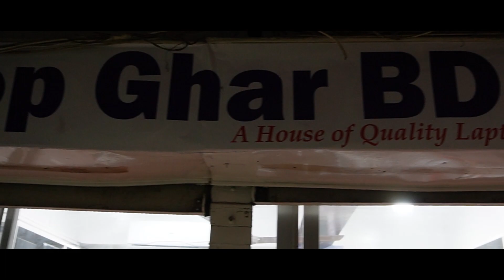দুবাইয়ের ল্যাপটপ ৯০০০টাকায় বিক্রি হচ্ছে🔥Dubai Used Laptop 2023 | Hp/Dell/Acer/ASUS laptop in BD 2023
Laptop Ghar BD
Shop-A-09,central plaza,(ground floor)martro Rail pilar-253,Mirpur-10,Dhaka-1216